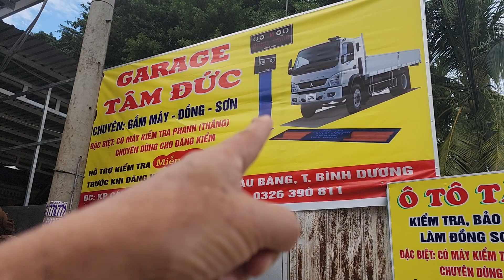Vâng các bác và em vào lò rã xe có gì dùng được thì chơi các bác